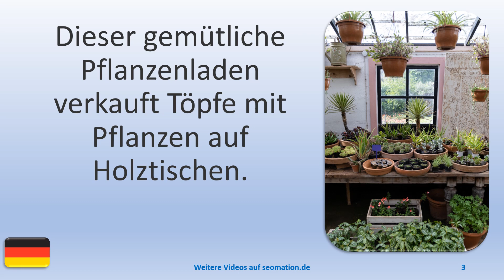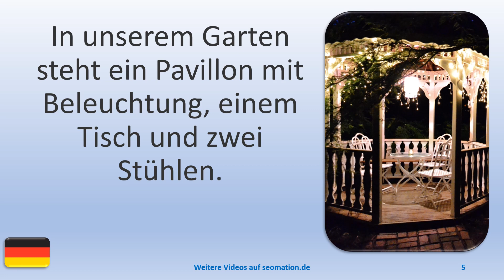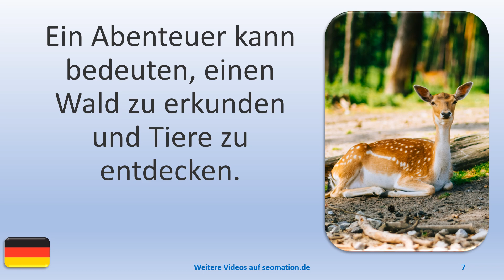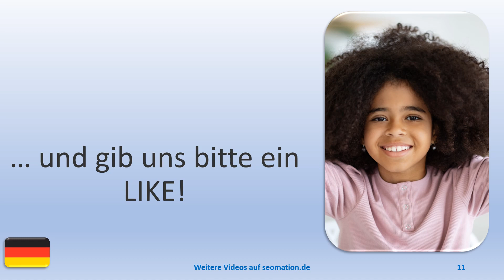▶️7027▶️ Ich lerne Deutsch mit Texten und Bildern in unterschiedlichen Situationen.